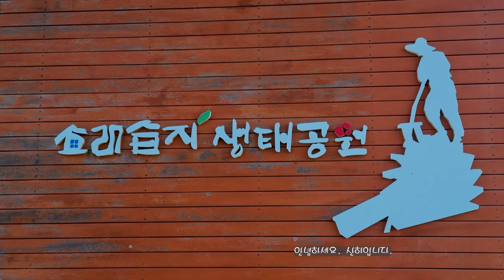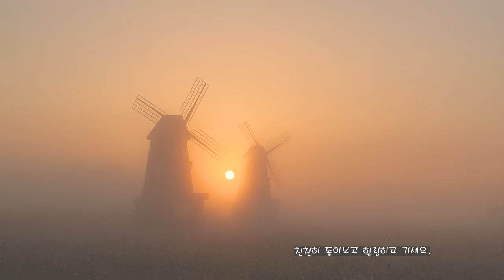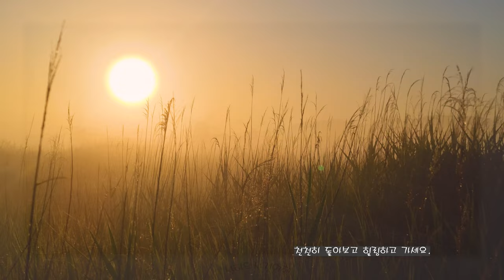새벽의 소래습지 Dawn's Marsh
소래습지생태공원 인천 남동구 논현동 1-55
Sorae Wetland Ecological Park Incheon Namdong-gu Nonhyeon-dong 1-55
Be happy during your stay.